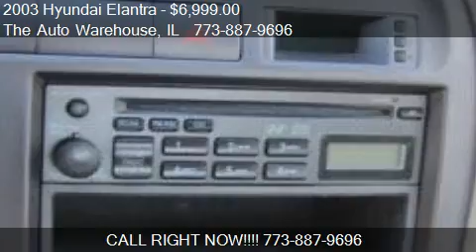2003 Hyundai Elantra - for sale in Chicago, IL 60641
The Auto Warehouse
3632 North Cicero

Come test drive this 2003 Hyundai Elantra  for sale in Chicago, IL.

In-Dash CD Player1Rear Bench Seat1Air Conditioning1Power Steering1Power Door Locks1Power Windows1Clock1Tachometer1Tilt Steering Wheel1Console1Carpeting1Cloth Upholstery1Center Arm Rest1Deluxe Wheel Covers1Courtesy Lights1Map Lights1AM/FM Stereo Radio1Bucket Seats1Remote Trunk Release1Center Console1Heated Outside Mirror(s)1Power Mirrors1Illuminated Entry System1Rear Window Defroster1Dual Air Bags1Intermittent Wipers1Side Air Bag System